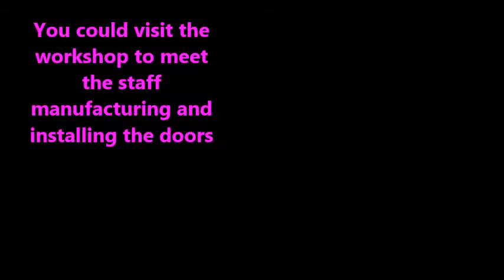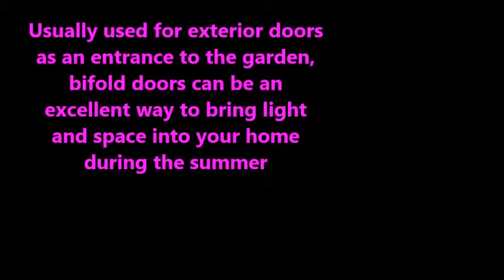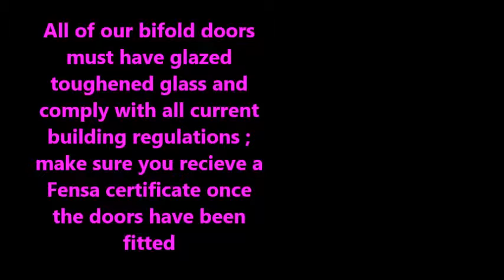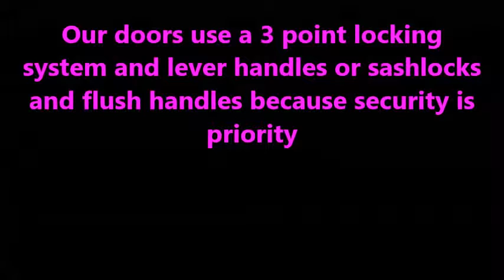Bifold doors buyer's guide